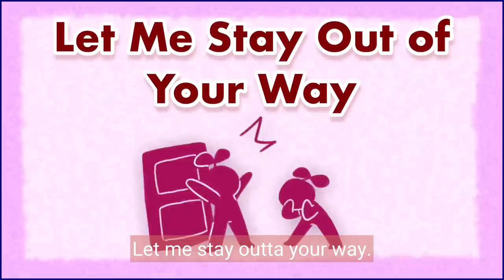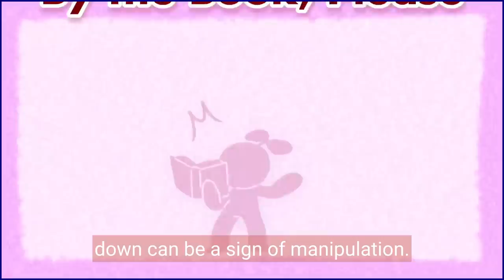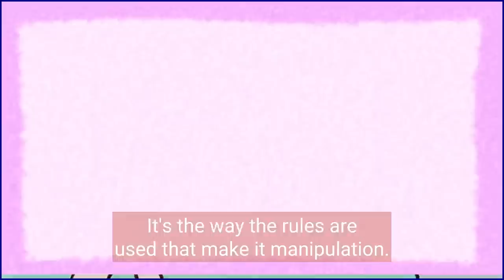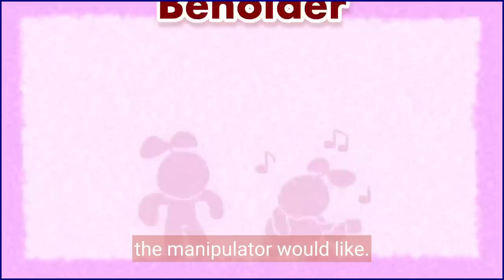4 Signs You're Being Controlled By Others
Are you feeling like you're being controlled by others? Are you feeling like things are happening around you that you don't understand? Do you feel like you are being manipulated? If so, you might be struggling with being controlled by others.

Sometimes people try to assert power over others and control situations. They may do this out of anxiety because they worry that things will go wrong if they do not maintain control as well.

In this video, I'm sharing 4 signs you're being controlled by others. If you feel like you're dealing with one or more of these signs, it might be time to seek out help. It can be difficult to deal with being controlled by others, but it's important to get help if you're struggling.

Researcher/Writer: Brie Villanueva
Editor: Caitlin McColl
Script Manager: Kelly Soong

References:

Hepworth, D. H. (1993). Managing manipulative behavior in the helping relationship. Social Work.
Markman, A. (2020, January 27). People believe others are essentially good. Psychology Today.